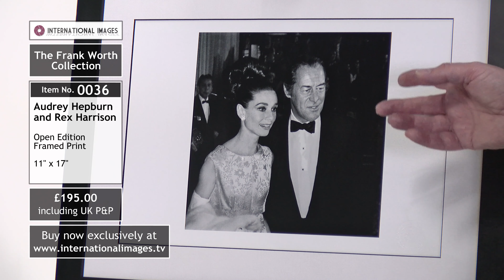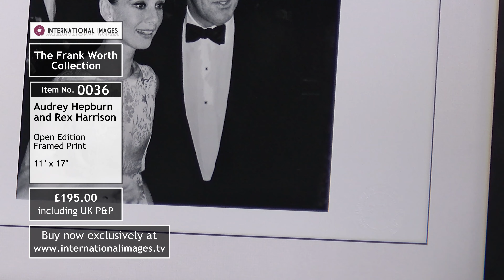Audrey Hepburn and Rex Harrison at a black tie event (0036)